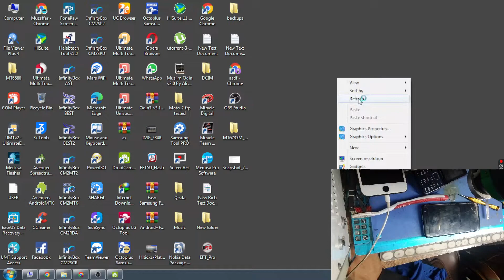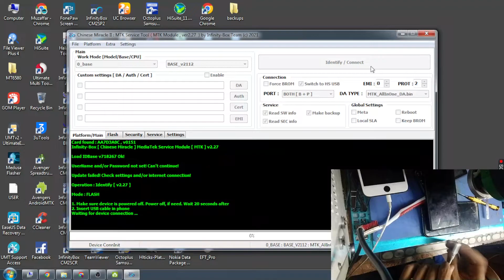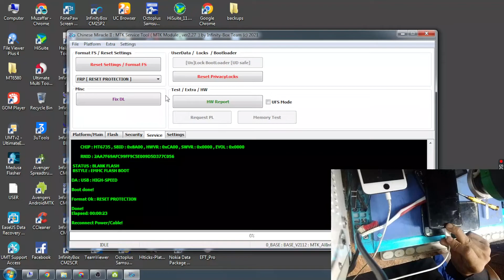Nokia 1 TA 1047 - How to Unlock Screen with Pattern